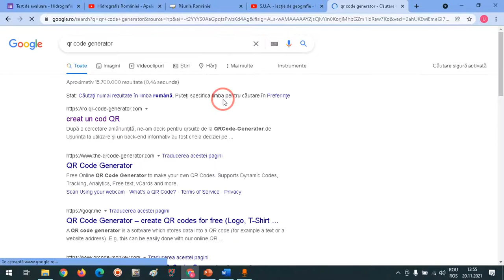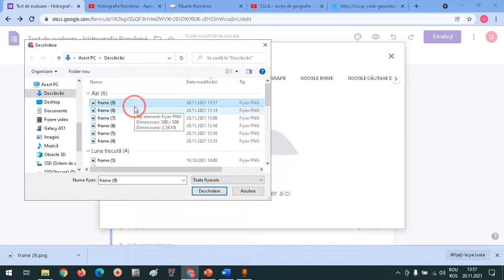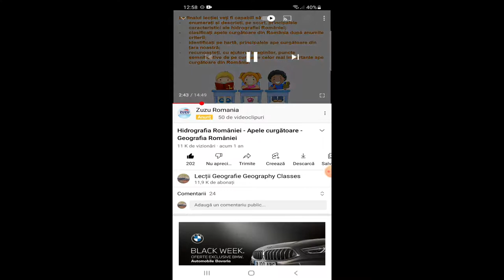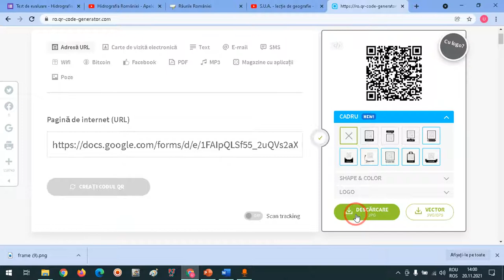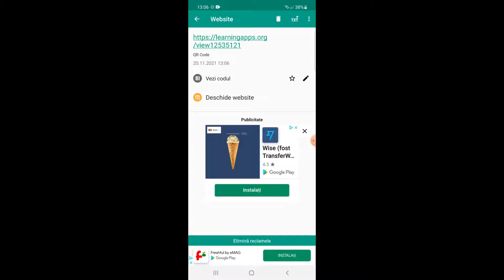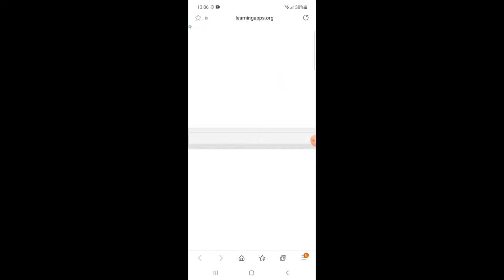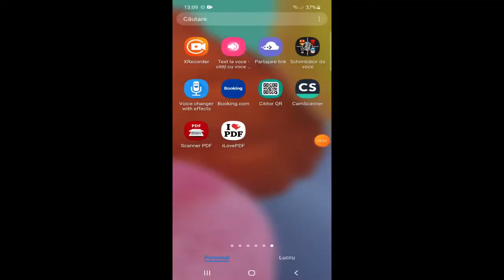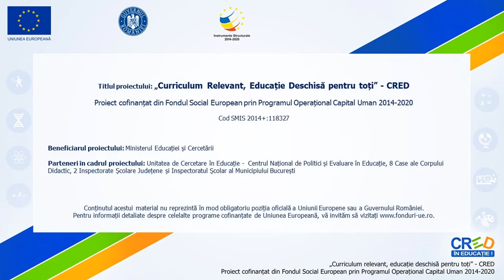Generarea și utilizarea codurilor QR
Această resursă educațională deschisă de tip video este un tutorial/ghid în care sunt prezentate diverse moduri de a genera coduri QR pentru resurse educaționale existente precum și integrarea acestora în diverse instrumente de predare-învățare-evaluare.